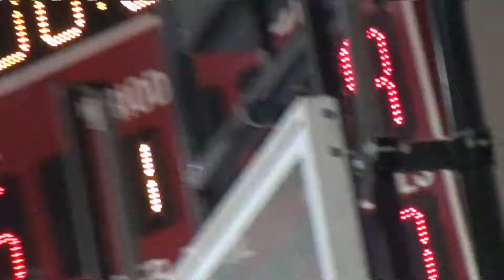5th Best Choice LHCS 021018